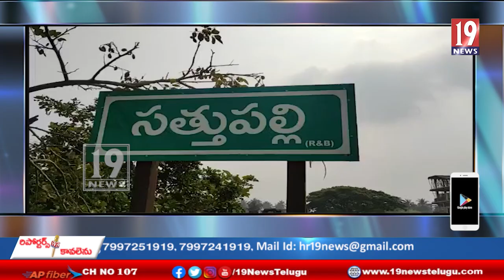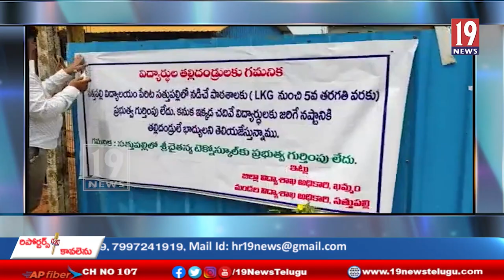సత్తుపల్లి పట్టణం లో శ్రీ చైతన్య పాఠశాలపై విద్యాశాఖ అధికారి చర్యలు - ఖమ్మం జిల్లా